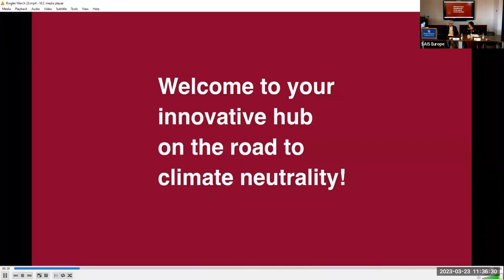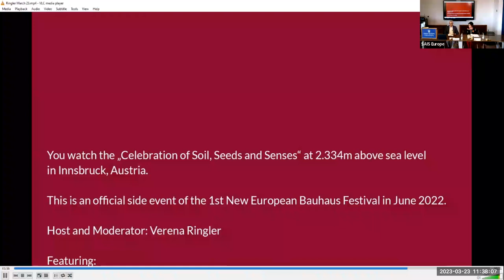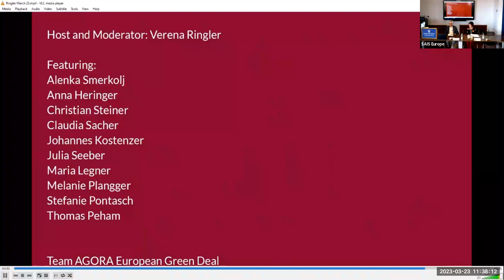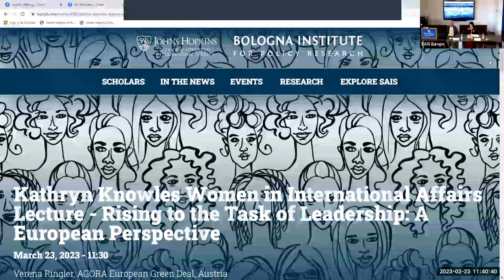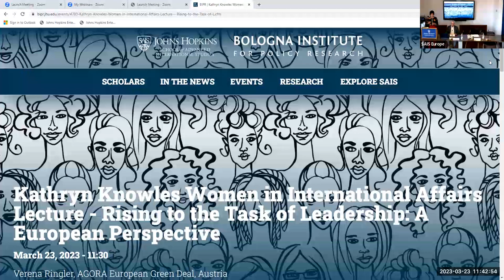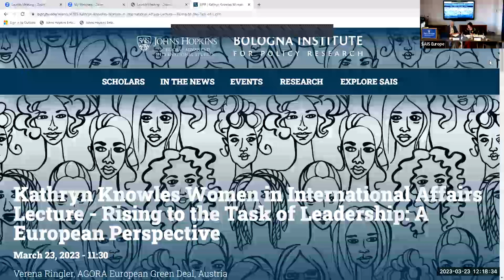Rising to the Task of Leadership: A European Perspective.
Kathryn Knowles Women in International Affairs Lecture.
VERENA RINGLER, AGORA European Green Deal, Austria